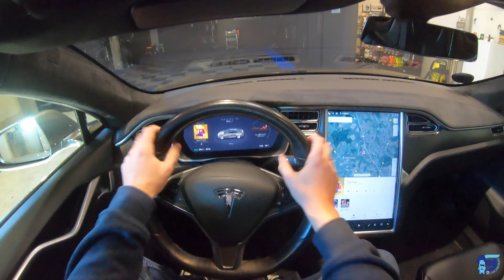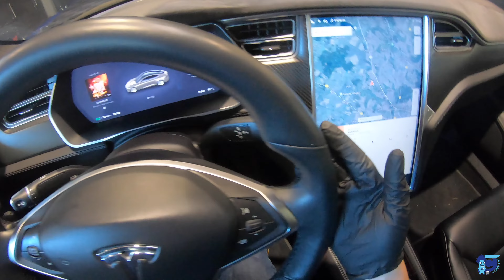Rengøring af læderrat uden at svine - Work Stuff Breeze Interior Mitt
I video'en her ser du hvordan du med Breeze Interior Mitt fra Work Stuff nemt kan rengøre dit læderrat og andre overflader i kabinen uden at svine.

Go' læderpleje lyst !